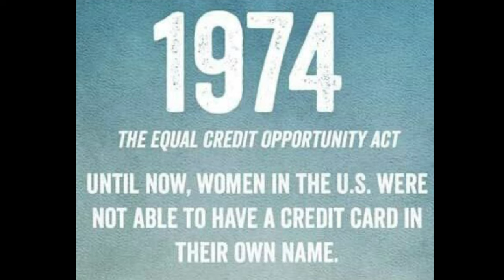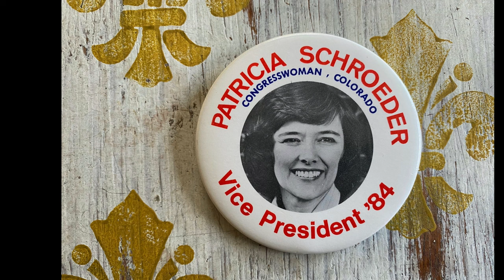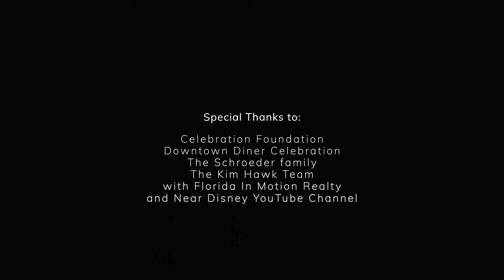🏅 Living in Celebration Florida: Meet Fernando Lopes, winner of the Pat Schroeder Award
Pat Schroeder was a legendary former Congresswoman who lived in Celebration and recently passed away.  Her legend continues as the Pat Schroeder Award honors the youth in Celebration Florida that have made a difference in our community.

Pat Schroeder was a congresswoman from Colorado and lived in the town that Disney built called Celebration Florida. And she was so inspirational and one of the things she said, we need to inspire young people that are going to make this world a better place. So on behalf of near Disney, we've asked for nominations for people to say, okay, who are those? And you could be anywhere between the ages of three and 18 years old. And guess what? Our second winner, his teacher nominated him. His teacher. So we have a video of the Celebration Florida teacher, Kathy Witmeyer and the second winner of the award, Fernando.

Hear Fernando's teacher, Kathy Whitmire, describe what makes Fernando special and her experiences in Celebration Florida and with Pat Schroeder.

Celebration, Florida is the town that Disney built and is considered one of the best places to live in Florida.  Downtown Celebration Florida is a vibrant, bustling area with numerous restaurants and shops.

Are you interested in moving to Celebration Florida or moving near Disney? There are Celebration Florida condos for sale, Celebration Florida rentals and Celebration Florida homes for sale; however, inventory is tight and your dream home may not last long.

Learn more about living near Disney and the town of Celebration, Florida in this informative video that includes the personal stories of Celebration residents in the town that Disney built.

Interested in Celebration Florida homes for sale or Celebration Florida real estate? Or you may just want information on the Celebration Florida restaurants or the Celebration Florida hotel. This informative video includes Celebration Florida history and some little known facts about the Celebration Town.  Looking for an Orlando vacation home or a luxury real estate agent?  Kim Hawk and her team specialize in cities near Orlando that are some of the best cities to live in Florida.

If you are interested in moving to Orlando Florida or living in Orlando Florida check out the towns near Disney.

Join us as we honor the first recipient of the Pat Schroeder Award.